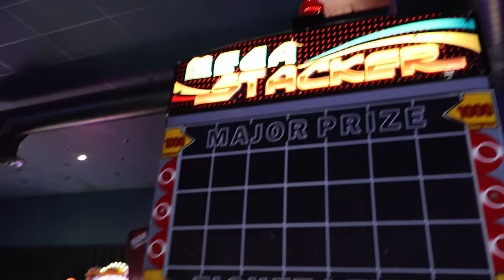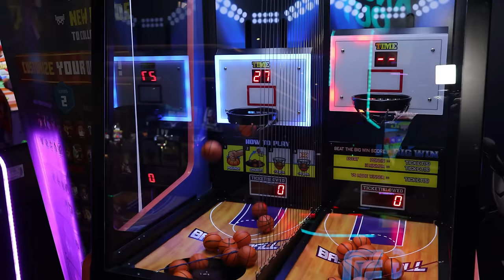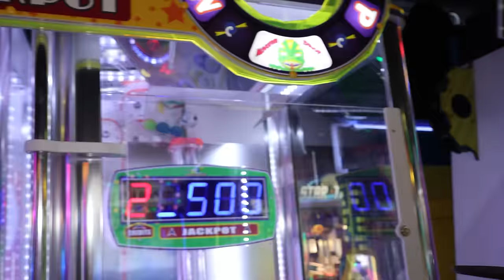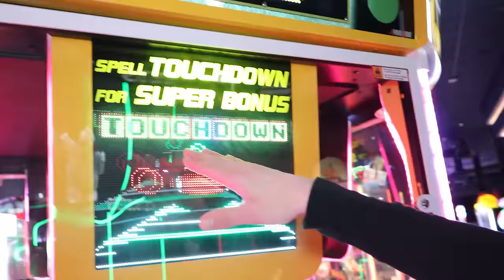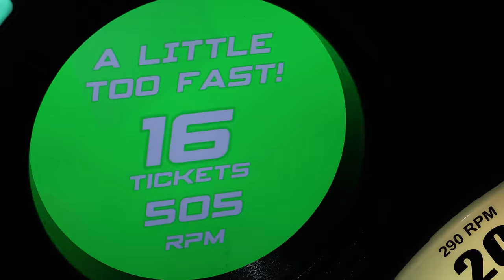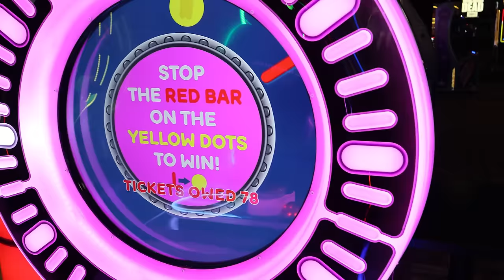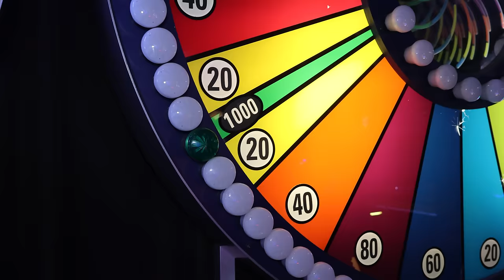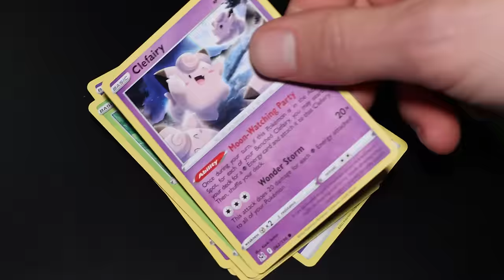How Many Pokemon Card Packs Can We Win With $50?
I have $50 to win as many pokemon card packs as we can at Dave and Buster's arcade. I'll cash in all my tickets after winning some arcade jackpots then open the pokemon card packs to see if I find any ultra rare pokemon! We play games like the ticket claw machine, coin pusher, and other arcade games aiming for the huge jackpot! The Pokemon cards are 800 tickets a piece - can we profit and win them cheaper at the Dave and Busters arcade?